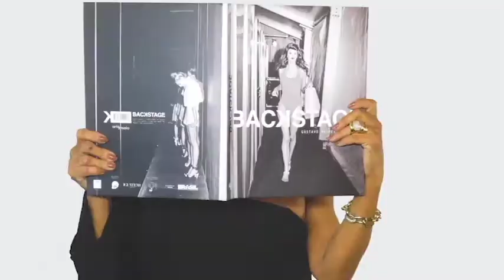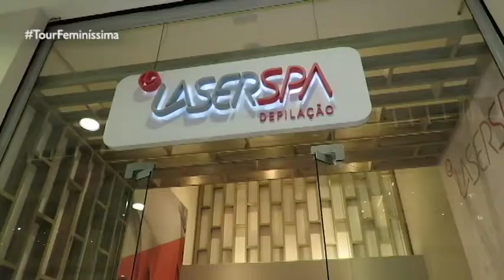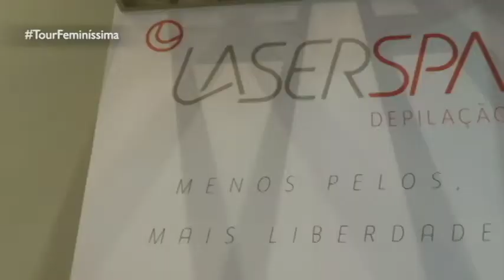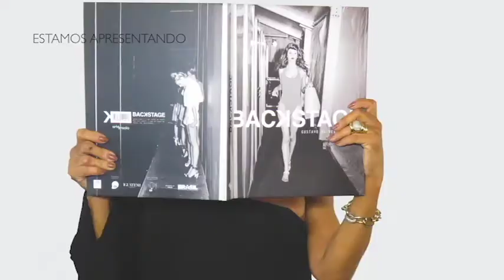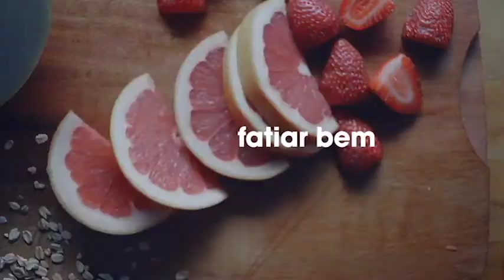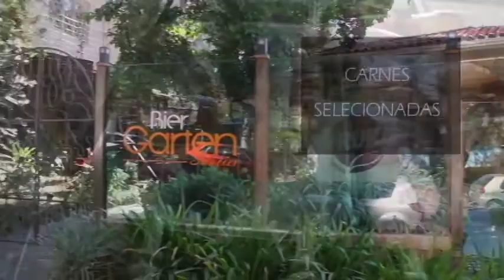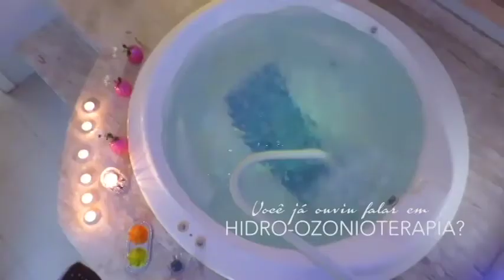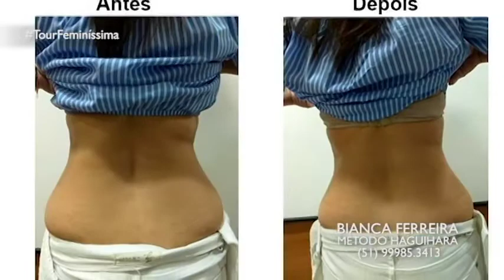PROGRAMA DO DIA 01/04/18